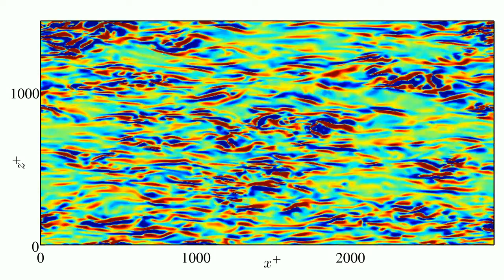Smooth channel Re_tau=950 (small)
Wall-normal velocity in a small smooth-wall channel with Re_tau=950, at a plane y+=1.5 above wall.